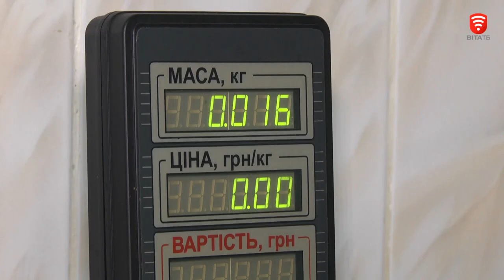Студенти та викладачі Вінницького торговельно-економічного інституту печуть паски для захисників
Передати домашнього тепла та любові на фронт. Студенти факультетів харчових технологій і готельно-ресторанної справи спільно з викладачами долучилися до ініціативи Міжрегіонального координаційного гуманітарного штабу «Подаруй військовим смак домашнього тепла». Паски до Великодня у виші випікають щороку. Зазвичай ними пригощали колектив інституту. Але торік традиція дещо змінилася. Великодню здобу почали пекти для переселенців, які проживали на базі навчального гуртожитку. А цьогоріч і для військових.